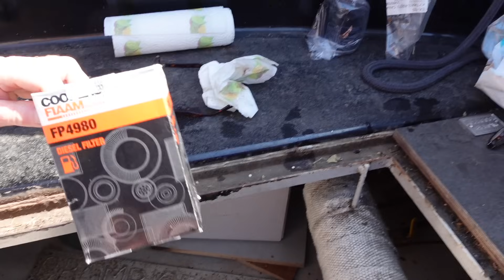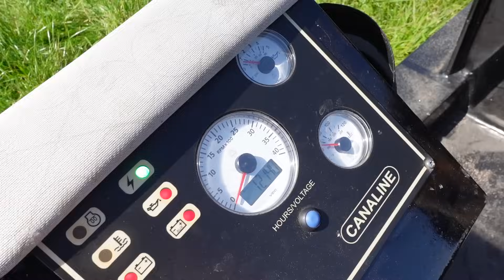NARROWBOAT | This looks DANGEROUS !! LIVE ABOARD LIFESTYLE CHALLENGES | Episode 69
Hi Guys

Welcome to our latest episode in our WATERWAYS ADVENTURES in our TINY FLOATING HOME.

In this episode we talk about the one piece of kit in our LIVE ABOARD LIFESTYLE that is a MARRIAGE SAVER and that we wouldn’t be without. However the Captain then makes a school boy error, will he recover from it??? We watch a boat struggling to 'wind' will he make it. We have a cruise along the TRENT & MERSEY CANAL seeing beautiful bridges and the cutest of small NARROWBOATS. We find a stunning mooring and Michael decides it time to do a little MAINTENANCE on the engine, an important aspect of looking after BORDER REIVER.

We hope you enjoy a look at our ADVENTURING LIFESTYLE xx

We are Jackie & Michael and we travel the British waterways network on our 57ft narrowboat Border Reiver. Join us each week for our latest adventures as we explore the UK.
We hope you enjoy our videos. We love reading all your comments so please do leaves us a comment, we answer each one.

We use Epidemic Sounds for our music, check them out here for a free 30 day trial

Intro & Outro - Weather Any Storm by Cody Francis
Lock/Cruise - A Certain Shade of Blue by Paper Twins
Cruise Bridge - Them Fibres in my Body by Bjurman
End of Day Mooring - Morning Mist by Staffan Carlen

We would like to attribute the use of the following logos:

for the use of the Instagram logo.